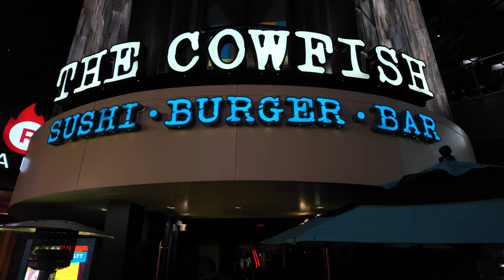Cowfish Universal Orlando Citywalk Review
In this video, we review the Cowfish restaurant at Universal Orlando CityWalk. Find out what makes this dining experience a must-try at Universal Studios!

JOIN THE ADVENTURE AS A CHANNEL MEMBER!  Just click the JOIN BUTTON under the video!!

MORE of my Videos you might enjoy!

IF you didnt know, I am also on NEW ADVENTURE to Personally HELP YOU Plan and Book your VACATION!  As a member of Keys to the Castle Travel, I have made myself available (in addition to bringing you great content and paintings etc) to make sure that you get the BEST Disney, Universal, or Cruise vacation with all of the tips and tricks I know put to work for you!

 / americanvintageadventures

 / americanvintageadventures